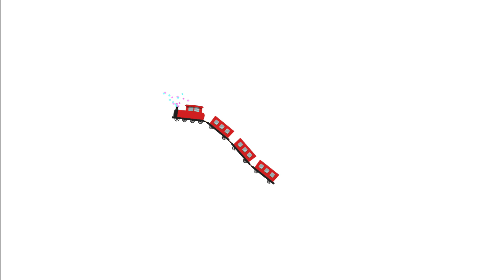🚂Train Builder - Fun Games for Kids! 🎮👧👦 Build and Customize Your Own Railway! 🌈🌟 Yateland Gameplay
Get ready for an exciting adventure as we embark on a journey to build and customize our very own train. With Train Builder, children can unleash their creativity and engineering skills to construct a unique train of their dreams.

In this fun-filled game, kids can choose from a wide range of colorful train parts, including engines, wagons, and accessories. Mix and match different elements to create a one-of-a-kind locomotive that reflects their imagination. From classic steam engines to modern high-speed trains, the possibilities are endless!

Once the train is assembled, it's time to hit the tracks! Hop on board and explore captivating landscapes, including lush forests, bustling cities, and picturesque countryside. Watch as your train whizzes through tunnels, crosses bridges, and encounters exciting obstacles along the way. The journey is full of surprises and hidden treasures waiting to be discovered!

Train Builder also offers an educational aspect. As kids play, they will develop important skills such as problem-solving, spatial awareness, and hand-eye coordination. With our user-friendly interface, children of all ages can easily navigate and enjoy the game independently.

Join us on this thrilling train-building adventure and let your child's creativity soar with Train Builder - Games for Kids by Yateland. All aboard!